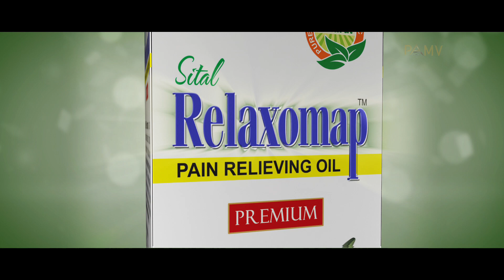Latest Adfilm of PAMV Relaxomap Pain Relievin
Director : Prabhakar Shukla
Agency : PAMV
Production House : P & A Media Ventures
Script and Lyrics : Prabhakar Shukla
DOP : Raju Kaygee